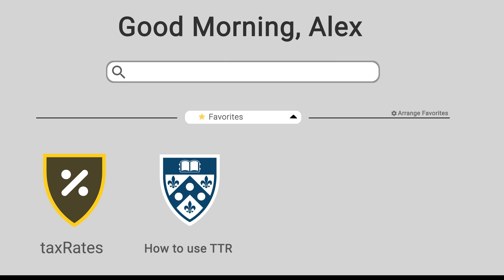How to manage favorites - Avalara Tax Research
Mark your frequently-used pages as favorites for easy access.